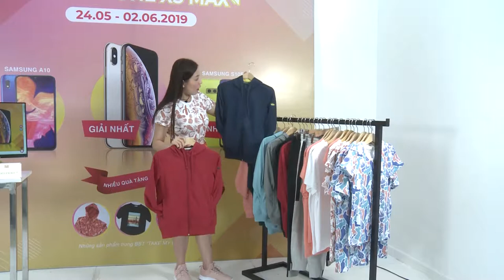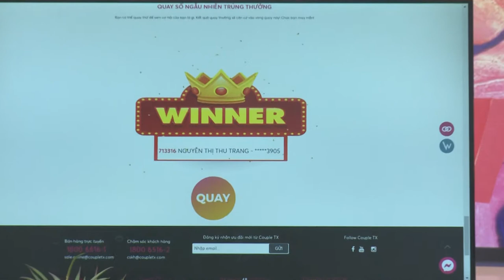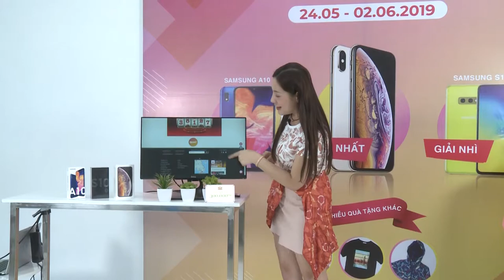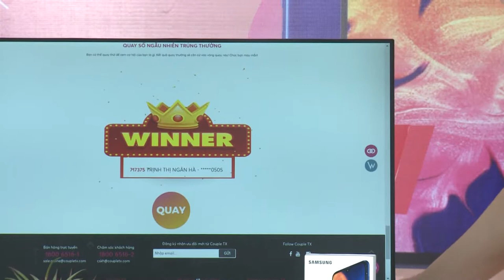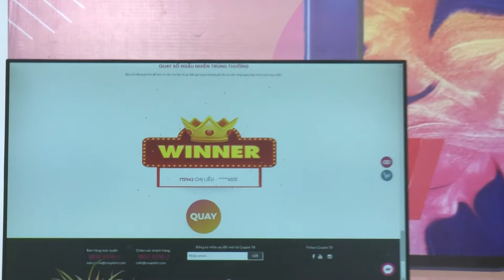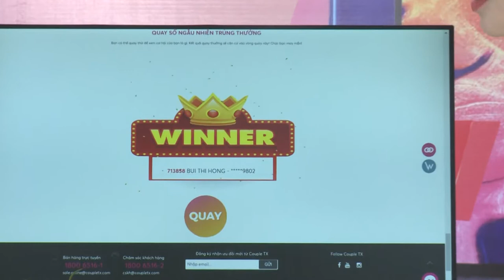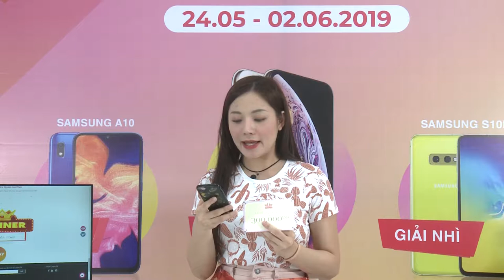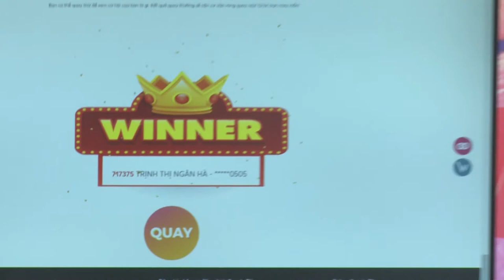Cho thuê studio livestream [Action Kingdom Company]